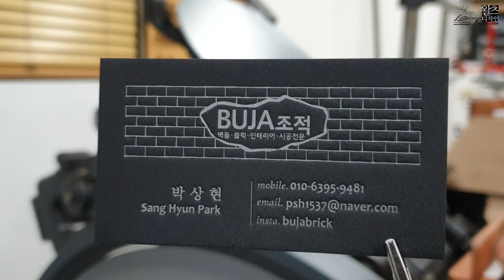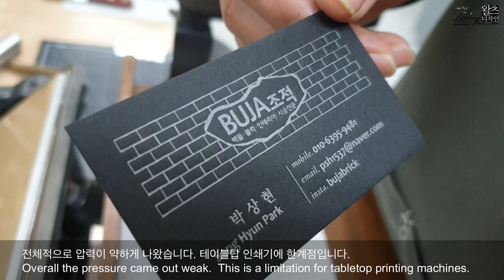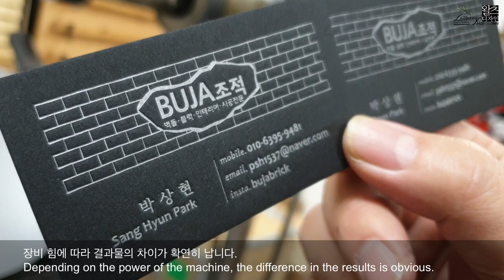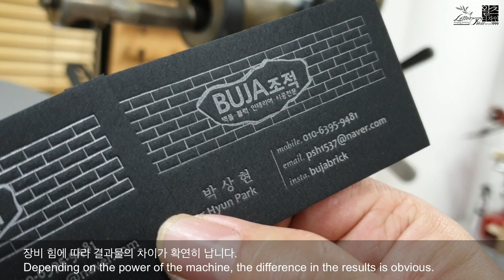Print letterpress business cards by comparing large area designs with small and large machines.레터프레스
이번 레터프레스 명함 제작영상은 넓은 면적 디자인을 인쇄 제작해봤는데요. 큰장비와 작은 장비의 차이점이 확연히 나는 작업이었습니다.